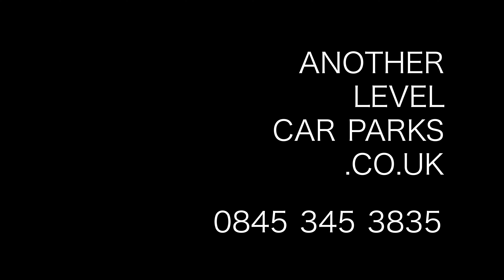How to build a car park in 5 days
ANOTHER LEVEL CAR PARKS: portable car parks for hire or sales.